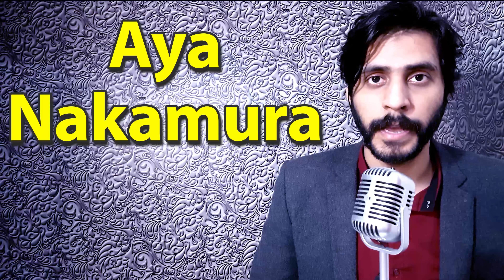How To Pronounce Aya Nakamura